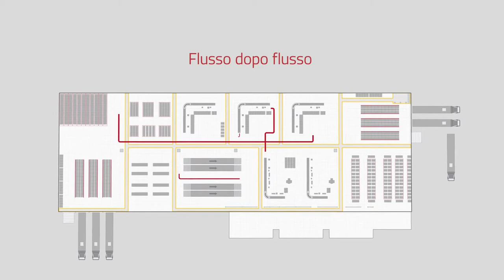Automation Step by Step